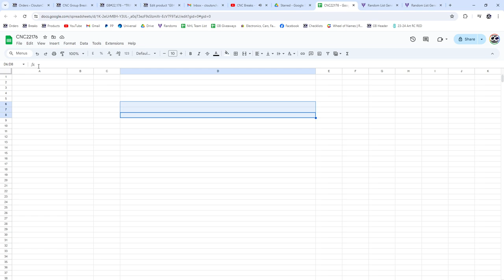Connor McDavid Next in Line Rookie Hockey Chancer Break - CNC GB #22,176